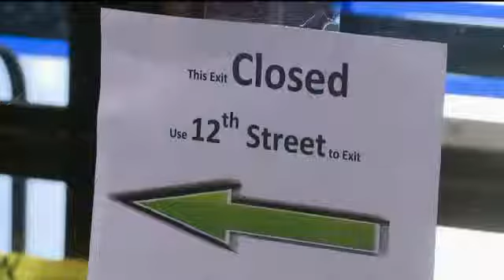Coggs Center reopens Monday